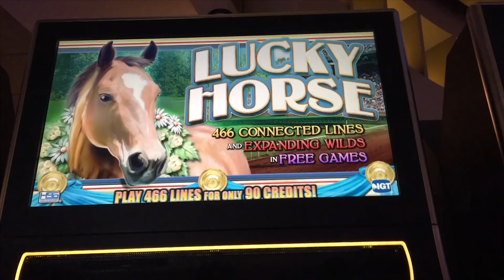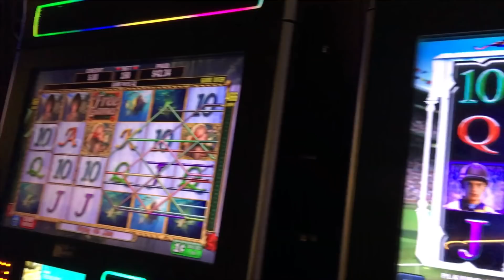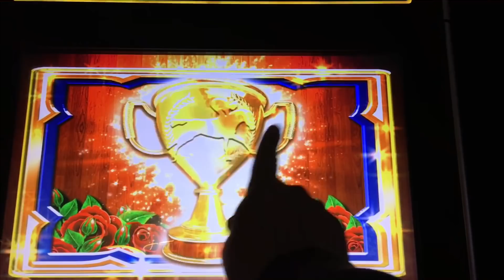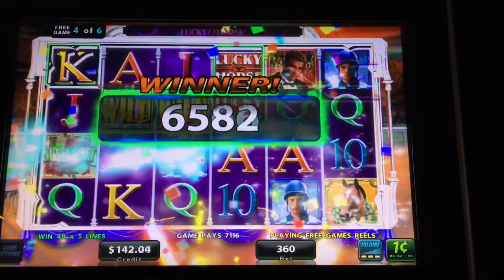🐎 LUCKY HORSE SLOT! 🐎 Winning Horse! ★ Double or Nothing Winning | Slot Traveler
🐎 LUCKY HORSE SLOT! 🐎 Winning Horse! ★ Double or Nothing Winning | Slot TravelerThanks to Susie S for suggesting this challenge!

**If you are looking for Slot Drama, do not attempt to join. There are other FB pages that support it and create it so follow suit. This is a private group and private group rules apply. Thanks!

This session was Live on my Facebook Group. We started with $120 and it was shot at Fort McDowell Casino.

Welcome to my Slot Machine Video Channel on YouTube!

Did you do it?! LOL! I want to hear from you!

Facebook? Got it! Go like my page! You'll get new content and enjoy some Live Facebook events!

You can find me in my home state of Arizona, or in Las Vegas, or even Atlantic City! If you see me say hi!